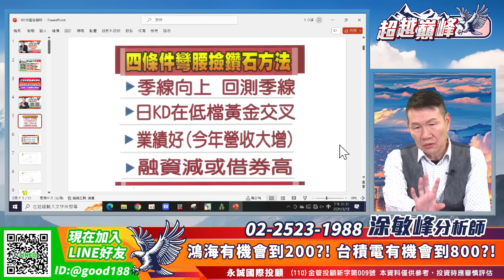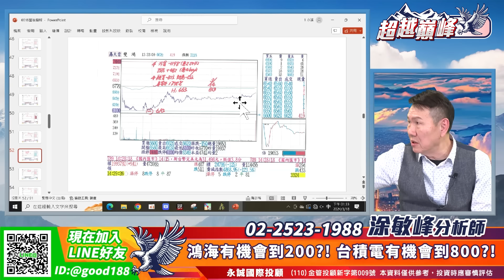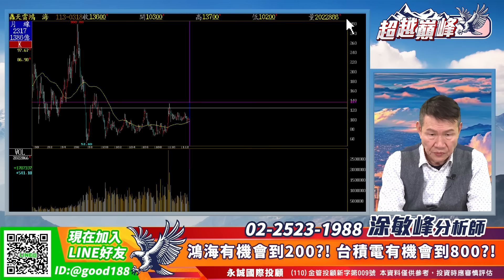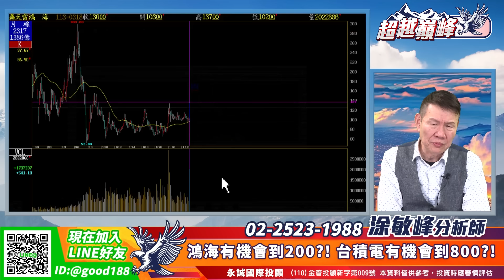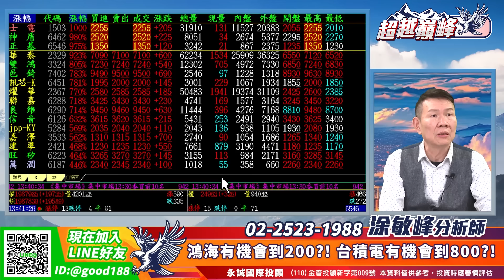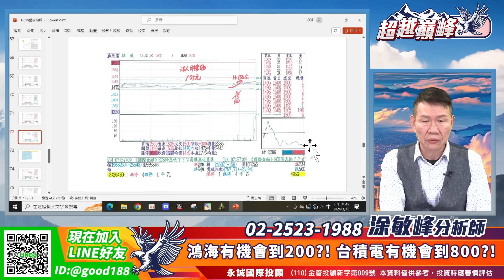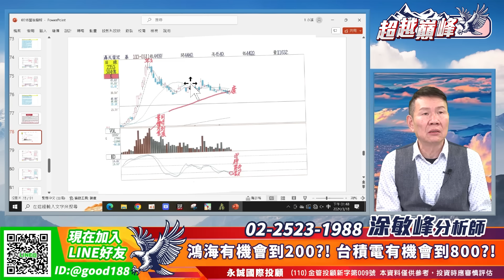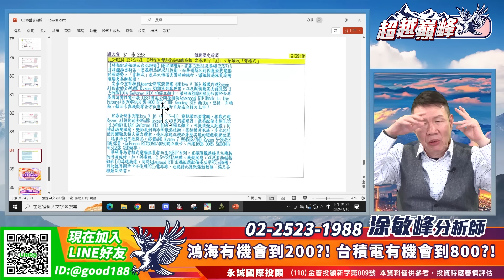鴻海有機會到200？！台積電有機會到800？！｜20240318｜涂敏峰 分析師｜超越巔峰